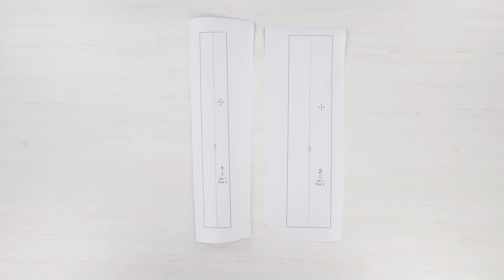#8 El coletero scrunchie | Burda Easy Beginner 2022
¡Hasta los pequeños retazos de tela pueden transformarse fácilmente en un elemento bonito, como por ejemplo estos coleteros scrunchie que te permitirán hacer peinados muy chulos!
Rápidos y fáciles de coser, te convertirás rápidamente en una adicta a los scrunchies caseros.  Esta última lección de Burda Beginner es un proyecto sin esfuerzo que puedes completar en poco tiempo.